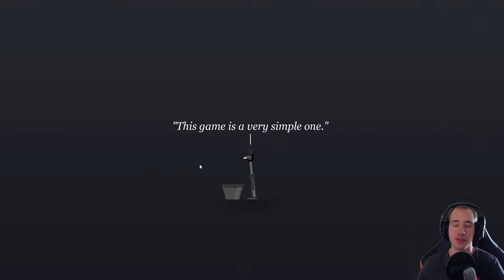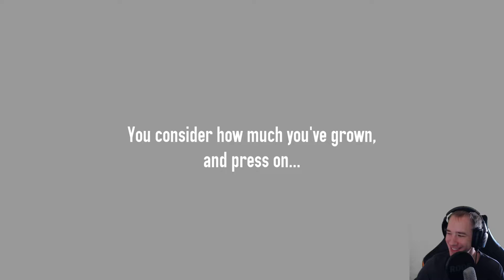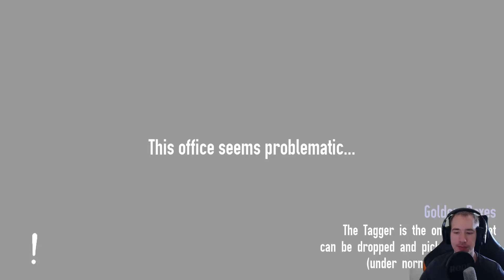Wie geil ist... Not the Robots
Aufnahme-Partner